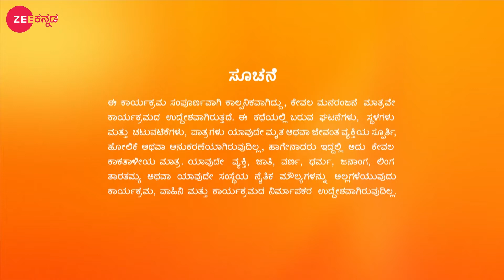Sathya | Ep.188 | ಜಾನಕಿಗೆ ಮಾತು ಕೊಡುವ ಸತ್ಯ | Full Episode | Zee Kannada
Sathya saves Divya from the goons and takes her home. The next day, Ramchandra leaves for Divya's house with Karthik's marriage proposal. When a few goons trouble Ramchandra, Sathya comes to his rescue. Now, viewers in India can watch Sathya episodes before their TV telecast on ZEE5!

Show Name : Sathya
Producer/Star Cast : Malathi Sardeshpande| Sagar Biligowda
Episode No : 188

Click here  watch Webisode on YouTube ►PLuOI2Oe0kP-Ey2-7WnhrKwAfus8blo9zP
Click here  watch Quick Recap on YouTube ►PLuOI2Oe0kP-ELR-D4lbzIi5cEv_Wrs1PK
Click here  watch Week In Shorts on YouTube ►PLuOI2Oe0kP-FlsRad0Y13ZLXr1FZURFCA